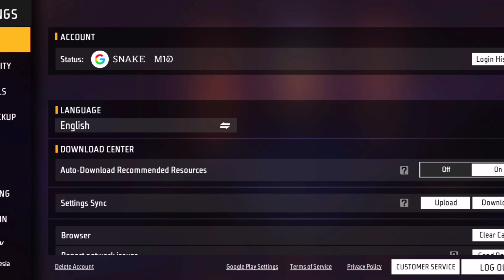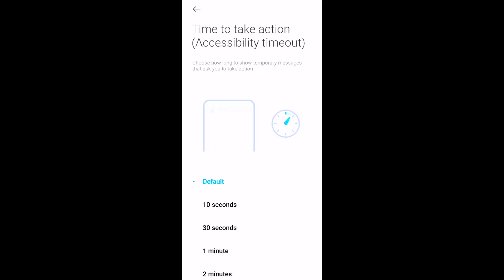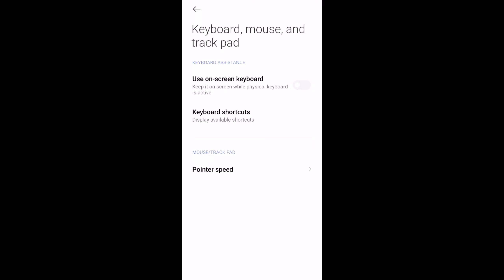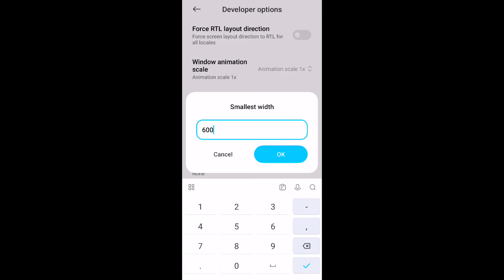Free Fire Headshot setting 2024 ⚡ Best Sensitivity Settings ⚙️| Sensitivity + Hud Settings Free Fire